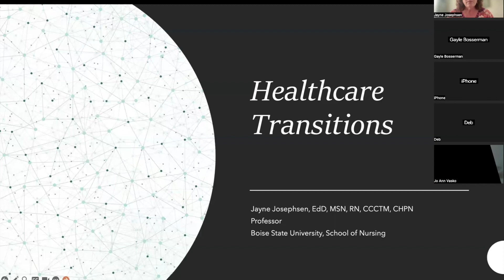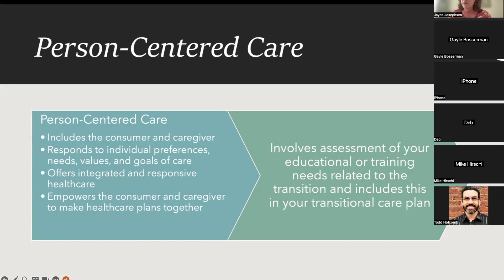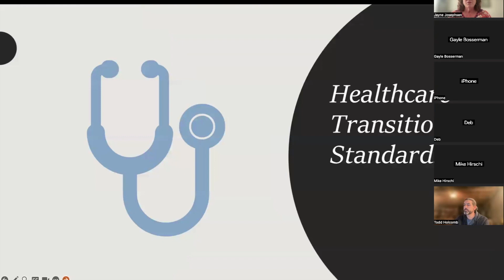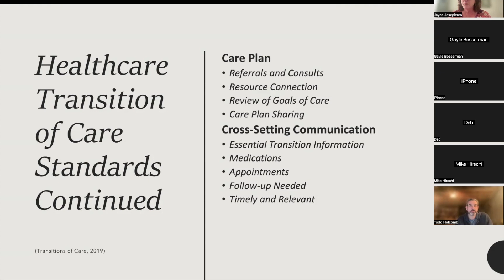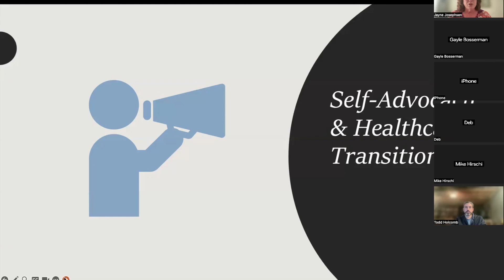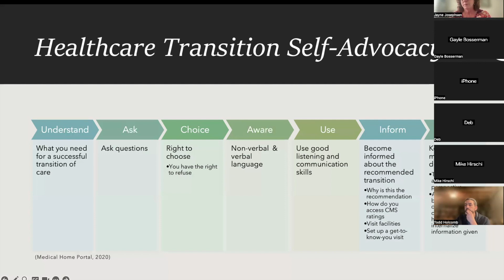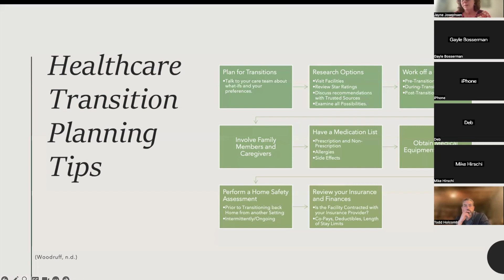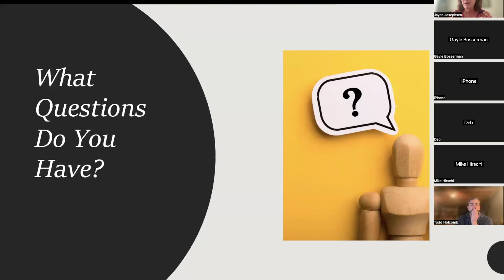Breakout Session: Consumer/Caregiver-Driven Transitions - ICA 2024 Family Caregiver Conference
A recording of the "Consumer/Caregiver-Driven Transitions" breakout session from the ICA's virtual 2024 Annual Family Caregiver Conference.